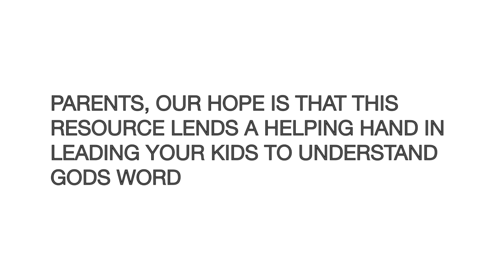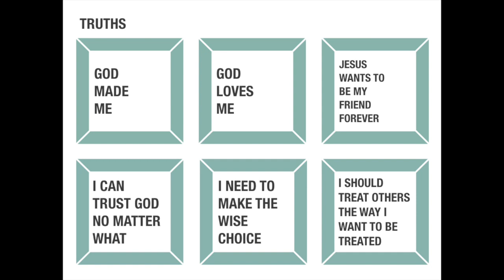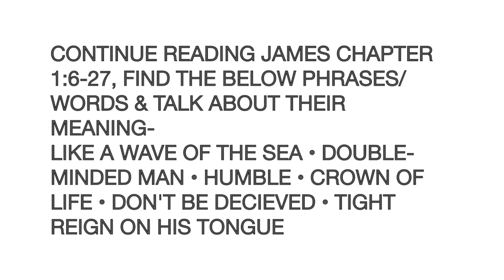Thrive With 5 • James 1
Thrive With 5 in James 1:1-5

This is an added family resource for parents to watch with their kids. Get your bibles & a highlighter ready! Mission Kids Director Jessica Bowman will lead your family through Thrive With 5 - 5 verses in 5 minutes in the book of James.